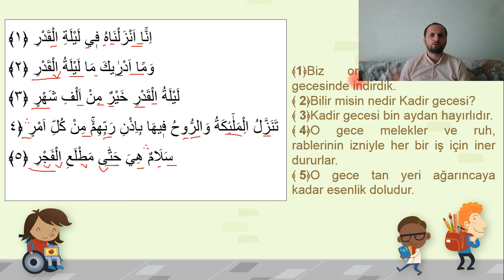97. Kadir Suresi | Okunuşu ve Tecvid Kaideleri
97. sure Kadir Suresi | Okunuşu ve Tecvid Kaideleri
97. sure Kadir Suresi | Okunuşu ve Tecvid Kaideleri
Kadir Suresi
Hakkında
Mekke döneminde inmiştir. 5 âyettir. Sûre, Kadir gecesini anlattığı için bu adı almıştır. Kadr, azamet ve şeref demektir.

Konusu
Kur’an’ın Kadir gecesinde indirildiği bildirilmekte ve bu gecenin önemi anlatılmaktadır.

اِنَّٓا اَنْزَلْنَاهُ ف۪ي لَيْلَةِ الْقَدْرِۚ ﴿١﴾
وَمَٓا اَدْرٰيكَ مَا لَيْلَةُ الْقَدْرِۜ ﴿٢﴾
لَيْلَةُ الْقَدْرِ خَيْرٌ مِنْ اَلْفِ شَهْرٍۜ ﴿٣﴾
Meal (Kur'an Yolu)
﴾1﴿ Biz onu (Kur’an’ı) Kadir gecesinde indirdik.
﴾2﴿ Bilir misin nedir Kadir gecesi?
﴾3﴿ Kadir gecesi bin aydan hayırlıdır.

تَنَزَّلُ الْمَلٰٓئِكَةُ وَالرُّوحُ ف۪يهَا بِاِذْنِ رَبِّهِمْۚ مِنْ كُلِّ اَمْرٍۙۛ ﴿٤﴾
سَلَامٌ۠ۛ هِيَ حَتّٰى مَطْلَعِ الْفَجْرِ ﴿٥﴾
Meal (Kur'an Yolu)
﴾4﴿ O gece melekler ve ruh, rablerinin izniyle her bir iş için iner dururlar.
﴾5﴿ O gece tan yeri ağarıncaya kadar esenlik doludur.
97. sure Kadir Suresi | Okunuşu ve Tecvid Kaideleri
97. sure Kadir Suresi | Okunuşu ve Tecvid Kaideleri